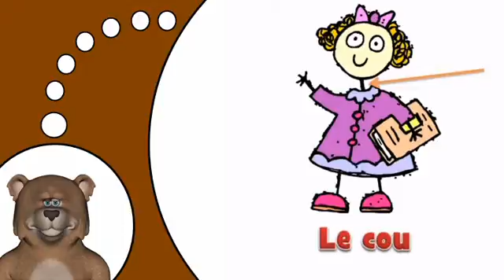学习法语的话身体＃＃3